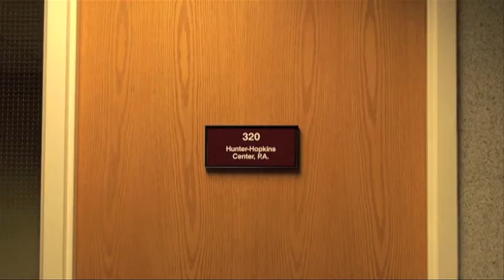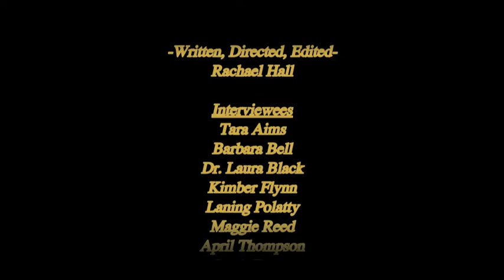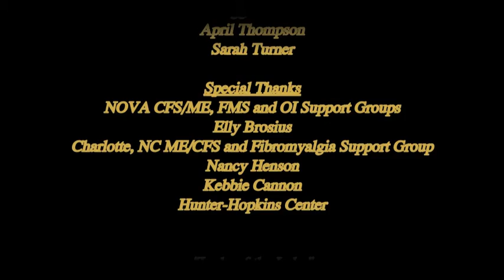Pain, Brain, and Energy Drain (Draft)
A short documentary about Chronic Fatigue Syndrome.